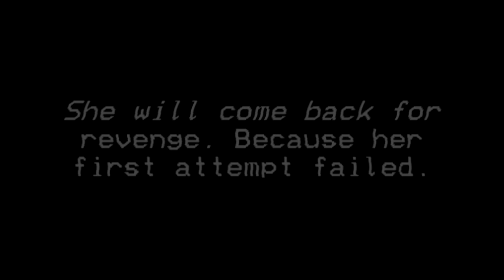Korra's True Hunger: Reloaded Trailer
She is making her second attempt...
Special thanks to DixedoEAS for making the trailer for me!
MORE LINKS IN MY ABOUT TAB